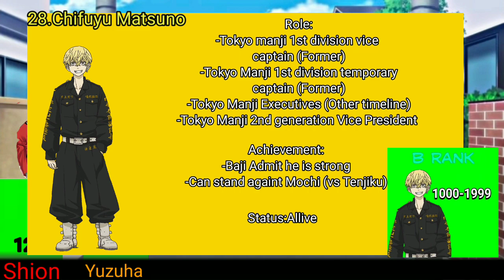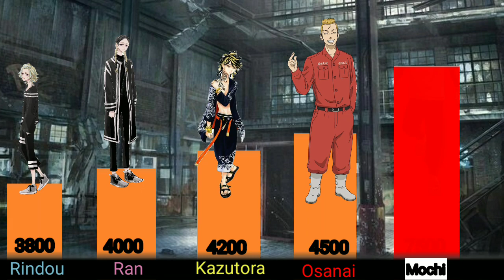Top 30 Tokyo Revenger Strongest Character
WARNING!!!
This video contains spoiler for those who not read the manga

Tokyo revenger top 30 strongest characters
Manga chapters

Arts:
01.Mikey by S62HTN
02.South by???
03.Izana by @jeremy on twitter
04.Senju by @pleco_dayo
05.Draken by Tokyo Revengers Fandom
06.Kakucho by @Jeremy on twitter
07.Wakasa by @CherishHoneyS
08.Benkei by @CherishHoneyS
09.Taiju by @bleeding_mee on teitter
10.Angry by ??
11.Hanma by @jeremy on twitter
12.Mucho By Tokyo Revengers Fandom
13.Baji by Tokyo Revengers Fandom
14.Sanzu by ぷれこ😷 on Twitter
15.Mochi by Woonie
16.Osanai by Tokyo Revengers Fandom
17.Kazutora by jeremy on twitter
18.Ran by ???
19.Rindo by ???
20.Pehyan by Tokyo Revengers Fandom

21.Takemichi by ???
22.Mitsuya by Tokyo Revengers Fandom
23.Chome by  @あんよ on twitter
24.Chonbo by @あんよ on twitter
25.Smiley by Tokyo Revengers Fandom
26.Inupi by ???
27.Hakai by Jeremy on twitter
28.Chifuyu by Tokyo Revengers Fandom
29.Yuzuha by @Nachi2738 on twitter
30.Shion by ???
Background: Random searching in google
Thumbnail:
-Ash あし on Twitter
-q98855517 on twitter
-uwzm21 on twitter

NOTE!

I do not own tokyo revengers neither the arts or music all copyright is belong to their owner